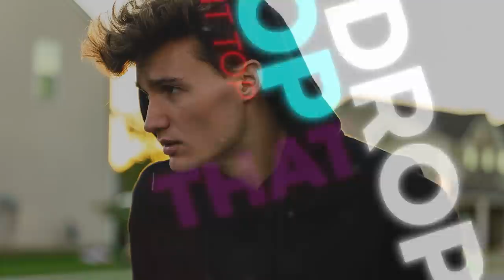ALMOST CRASHED HARD! | First Track Ride On DirtBike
Today is the Day I Got on a MOTOCROSS TRACK for my very FIRST TIME! I did not know what to expect at all and it definitely surprised me to say the least! I ALMOST LOST IT coming off this one jump! I need to really work on my form if I want to become a good Track rider! Hope you enjoy this comedy!

Video created and owned by: Christian Lee